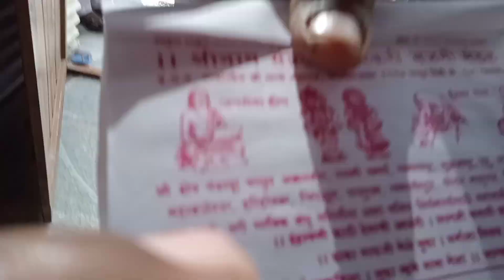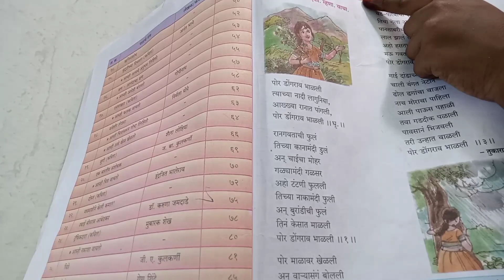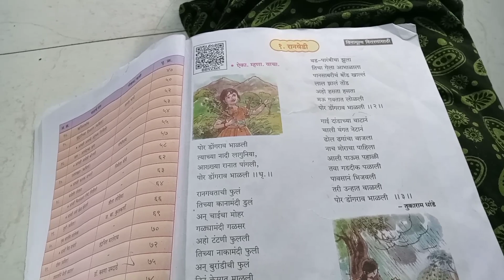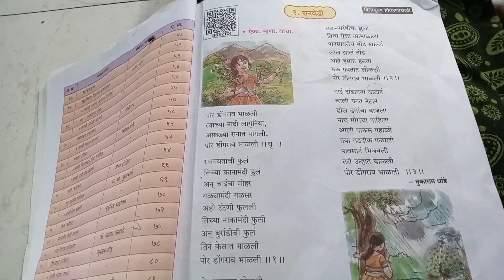मी दोन्ही पायाने अपंग👩‍🦼/झाडू मारत अचानक पाऊस घरात येता येईना / वारकऱ्यांनी काय आशीर्वाद ( अभंग )